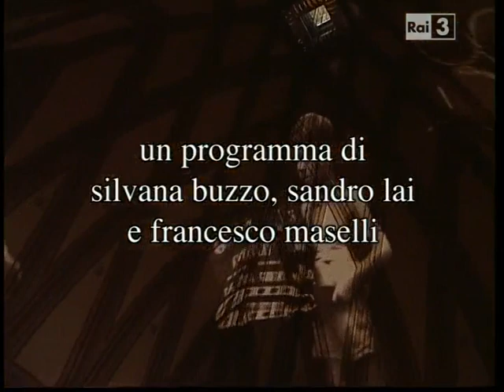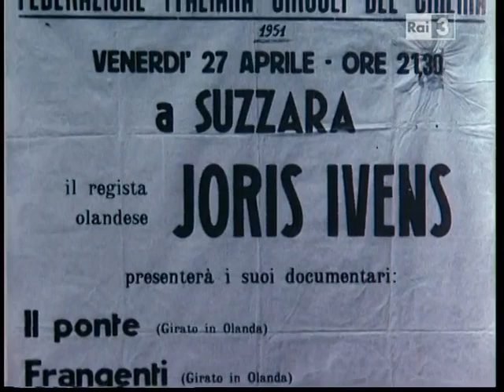Un luogo chiamato cinema - I circoli del cinema (di Francesco Maselli)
Puntata della trasmissione "Un luogo chiamato cinema" (a cura di Francesco Maselli) dedicata al tema dei circoli del cinema.

Andata in onda sulle reti Rai nel 2002. Riproposta da 'Fuori Orario' nel 2015.